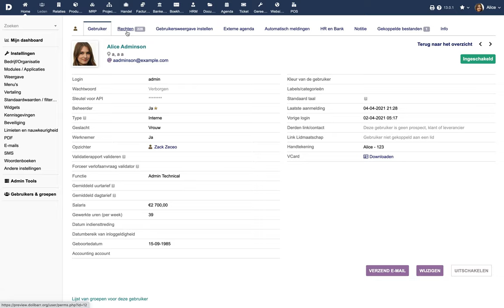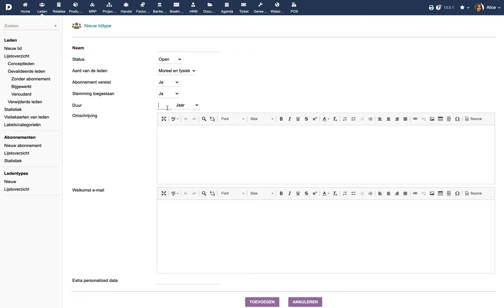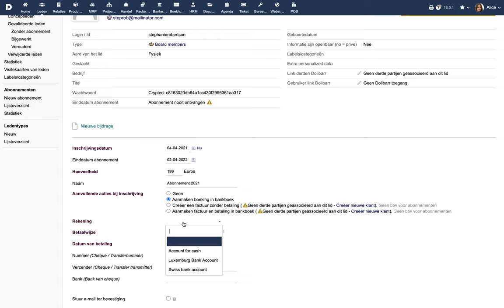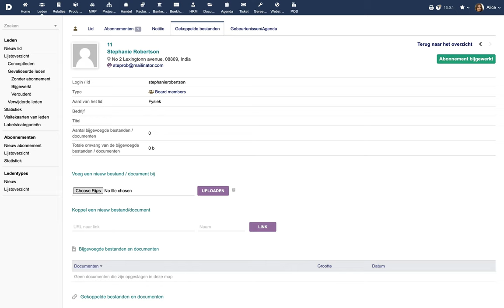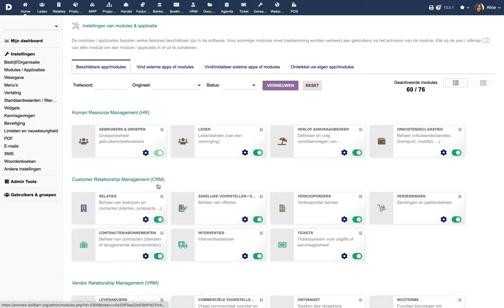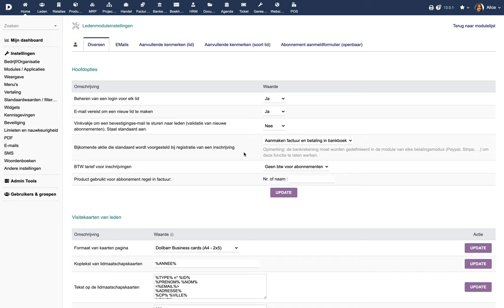Tutorial 18 - NL - Leden beheer in Dolibarr ERP CRM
Leden beheer in Dolibarr ERP CRM (dutch)